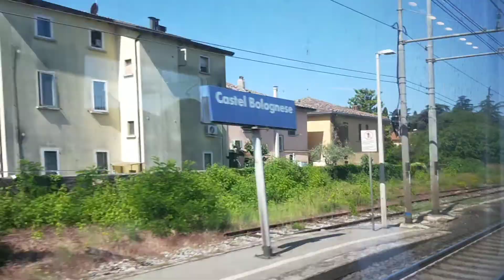HD - Viaggio Intercity (IC 605) Milano C.LE - Taranto: transito presso Castelbolognese R. Terme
Transito (ore 10:19) al binario 2 della stazione di Castelbolognese - Riolo Terme a bordo del treno Intercity (IC 605) Milano C.LE (ore 7:05) - Taranto (ore 18:26). Buona visione !

Materiale rotabile: Intercity Sun (Intercity giorno)

Data e ora di realizzazione: 26/05/2021 ore 10:19
Localizzazione: Stazione di Castelbolognese-Riolo Terme (Km 41 + 832 linea FS Bologna-Ancona)
Binario di transito: 2